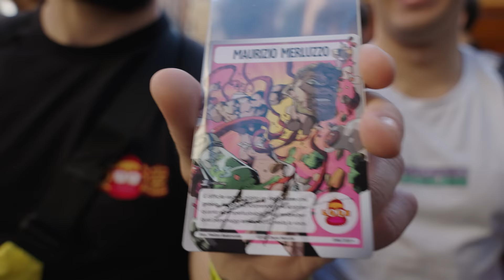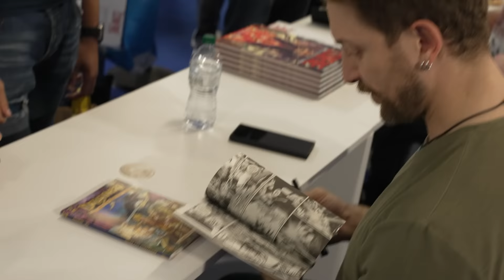Sono stato al LUCCA COMICS in incognito!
In questo vlog vi racconto di come è difficile girare liberamente ad una fiera come il luccacomics se non mettessi una maschera!